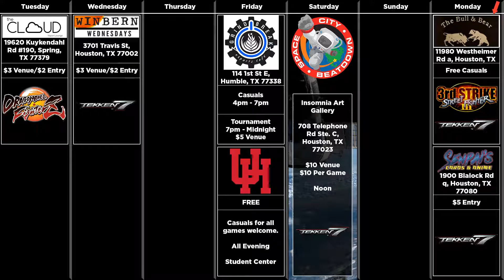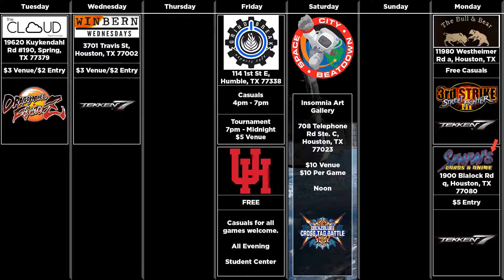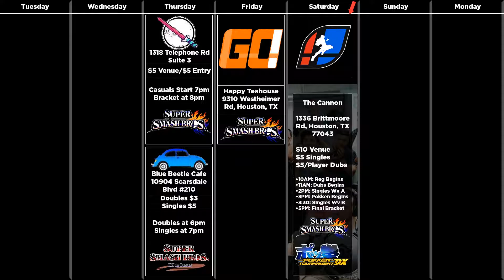Weekly Bracket 2 9/18/18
The Weekly Bracket for the week as of 9/18/18

We got tons of stuff coming up this week.

Friday (FGC):
UH Casuals -
UH Student Center Casual

Friday (FGC):
Grindbreak -

SMASH

Thursday:
Coral Sword (Smash 4) -

Friday:
GO! (Smash 4) -

Saturday:
Super Smash Fight Club 4 -